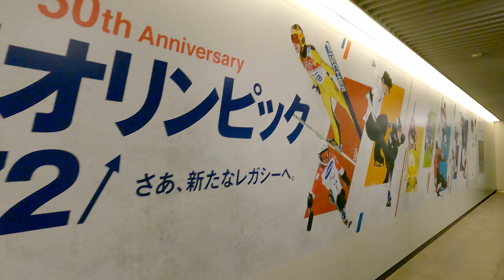どうしてそんなに好きなの！？ この旅2度目のジンギスカンで真っ昼間から生ビールで乾杯！ ほろ酔い気分で赤れんが庁舎を撮影！！【さっぽろ冬物語2022】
【さっぽろ冬物語2022 Part.4：2022年2月3日】2022年初めての旅は、一面銀世界が広がる北海道札幌市。
この旅2度目の「松尾ジンギスカン」で乾杯。
ほろ酔い気分で札幌の観光名所・北海道庁旧本庁舎（赤れんが庁舎）を撮影してきました。

【この動画を制作するために使った機材】
カメラ
SONY α7S3：

Go Pro HERO9 Black：

DJI Pocket2 Creator Combo：

レンズ
ZEISS Vario-Tessar FE 16-35mm F4：

SONY FE24mm F1.4 GM

SONY FE24-105mm F4 G OSS

俯瞰撮影用三脚
Neewer 200cmアルミニウムカメラ三脚一脚：

ストレージ
SDXC SanDisk ExtremePro：

SDXC Kingston Canvas React Plus：

SSD SanDisk ExtremePro Portable：

編集用PC
MacBook Pro13 2020（M1）：

編集ソフト
Blackmagic Design Davinci Resolve 17 ：

Blackmagic Design Davinci Resolve Speed Editor バンドル Davinci Resolve 17 Studio：

ドローン
Mavic Air2

＊アマゾンアソシエイトおよび一部、楽天アフェリエイトを利用しています。

【このチャンネルの概要】５５歳になり役職定年を機に早期退職した「旅する写心士」のVlogです。

特に誰かの役に立つような内容ではないですが、お付き合いいただければ幸いです。
宗教的にも、政治的にも、特別な思想信条は持っていません。
動画内でのコメントは全て個人の見解であり、特定の組織、企業等とは一切関係はありません。
また、特定の人物、団体、組織等を誹謗中傷するつもりは一切ございませんが、もし万が一、気分を害されるような内容があった場合は、優しくご指摘ください（笑）
動画内で飲食や旅行などについての情報を募集する場合があります。
もし、地元地域で情報をお持ちの方がいらっしゃいましたら、コメント欄にどしどし書き込んでください。